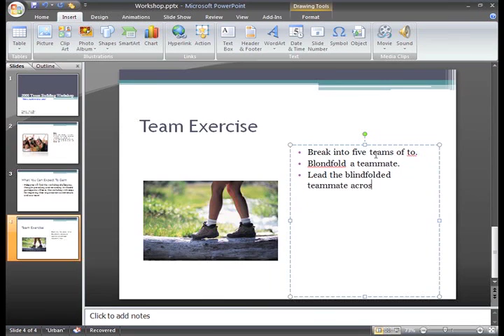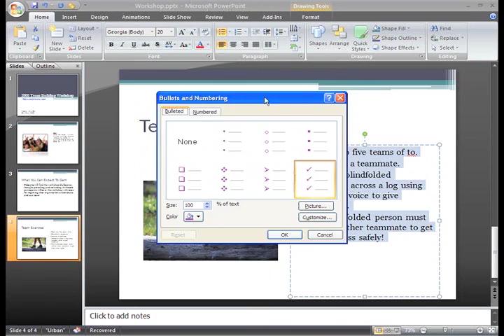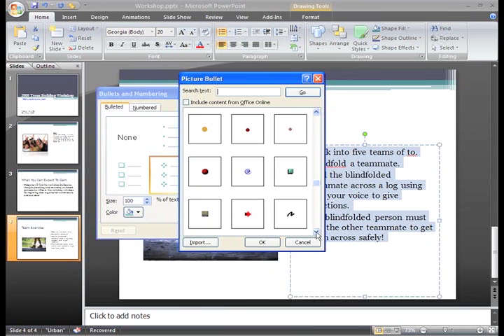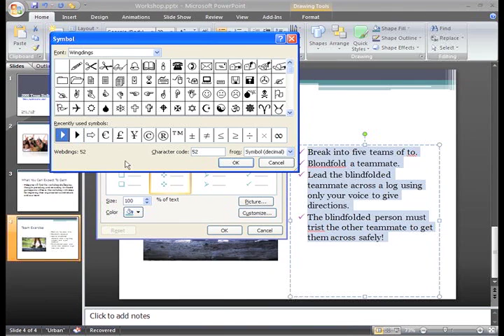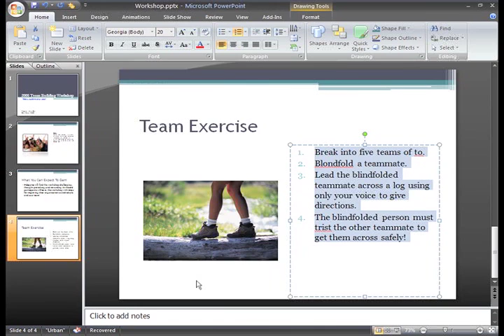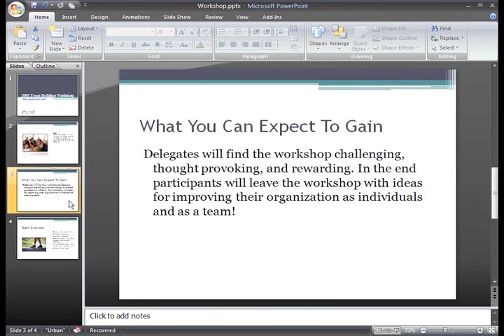PowerPoint 2007: Working with Lists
In this video, you’ll learn more about working with lists in PowerPoint 2007. for our text-based lesson.

This video includes information on:
• Using bulleted lists
• Using numbered lists
• Formatting lists